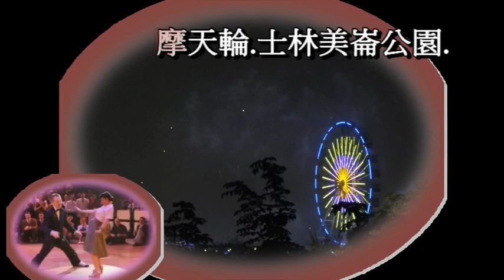今晚延壽窗外放三分鐘煙火 摩天輪 美崙公園-rivers-of-babylon 2023 01 09.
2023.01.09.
延壽做大腸鏡檢查.
順便把息肉切除.
摩天輪.士林美崙公園.